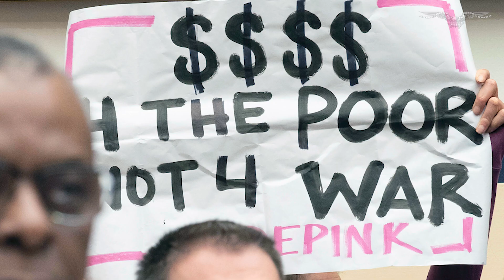Biden tries to contain classified documents leak fallout: 'Stakes just got higher'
A Massachusetts Air National Guardsman has been arrested after the leak of classified information that has already had consequences for the Ukraine war and the United States's relationship with critical allies, including Egypt, Israel, and South Korea.

But while the suspected source of the leak, 21-year-old intelligence information technology officer and gamer Jack Teixeira, has been identified, the national security and political implications of his actions for President Joe Biden are only now being understood.